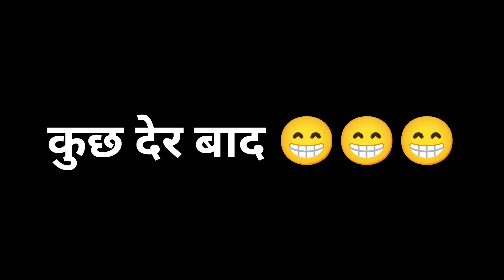मैं और मेरा बेटा 🥰